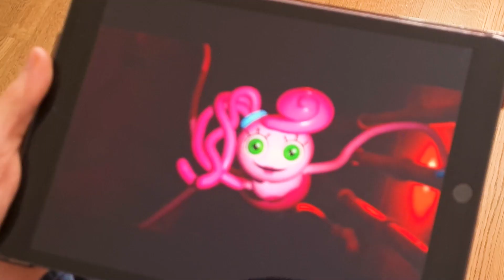BİR GÜN BOYUNCA UYUMAMAK * EXTREME CHALLENGE*